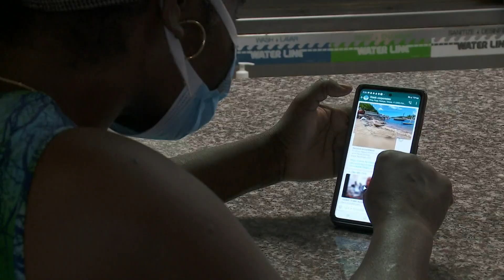N.O. area family reacts to Haiti earthquake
She’s a long way from her home country, but Olita Monvil’s cooking keeps her connected to Haiti while at her restaurant, Belle Fouchette, in Gretna.

“I love my country,” said Monvil.

That love is what makes watching rescue and recovery efforts from last weekend’s deadly magnitude 7.2 earthquake so hard to watch.

“I’m crying, crying, crying every day,” said Monvil. “I feel so bad.”